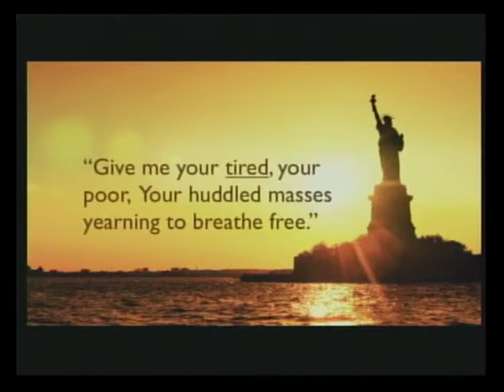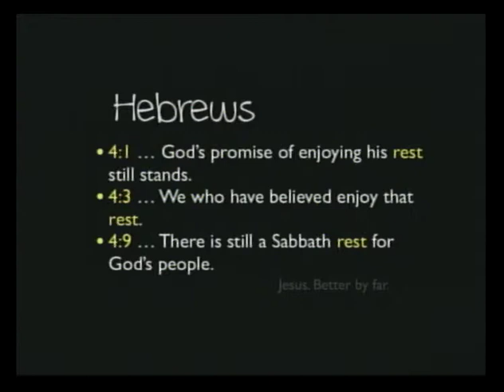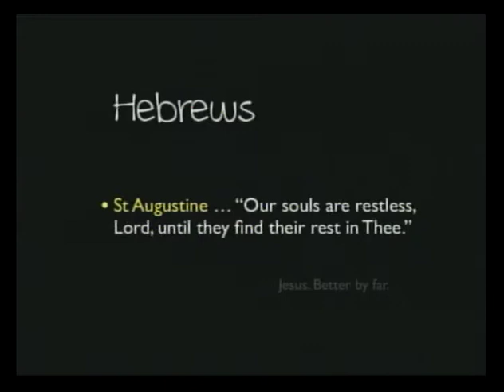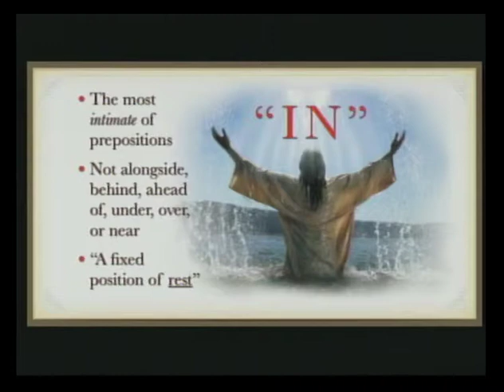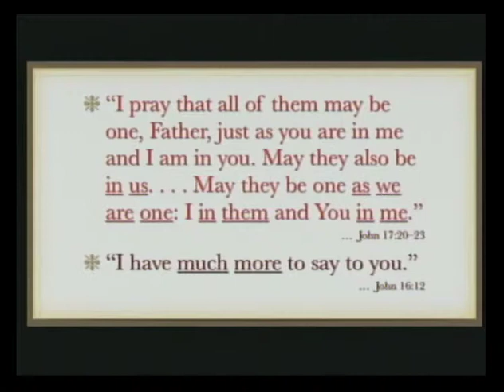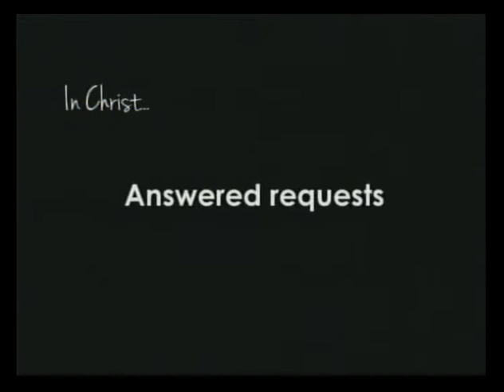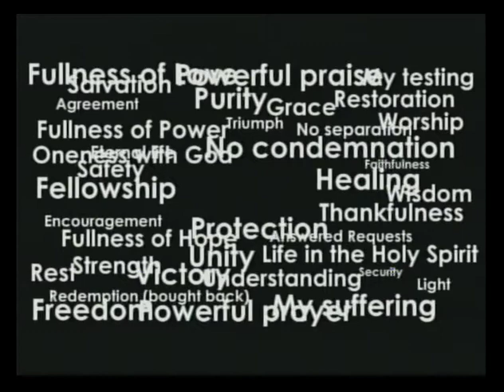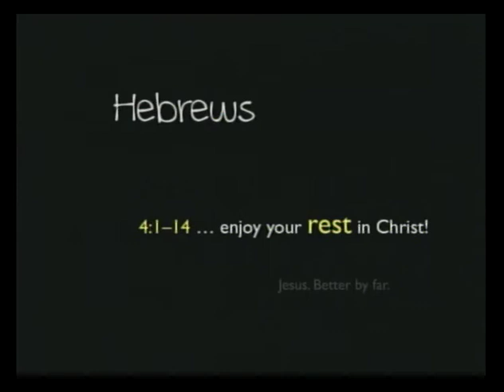Hebrews: Part 3—In Christ — Ed Gallagher — 25 May 2013